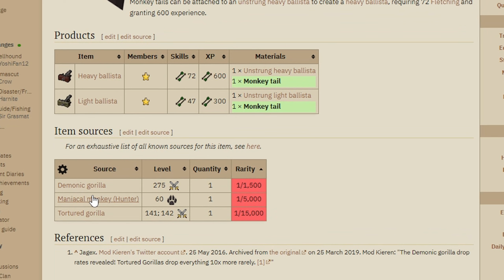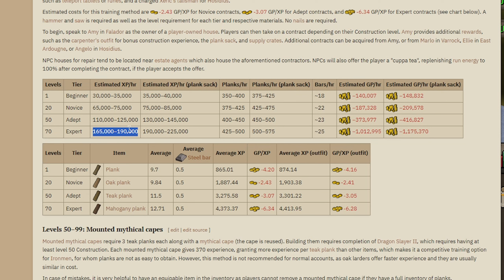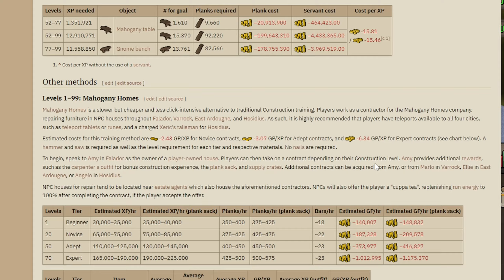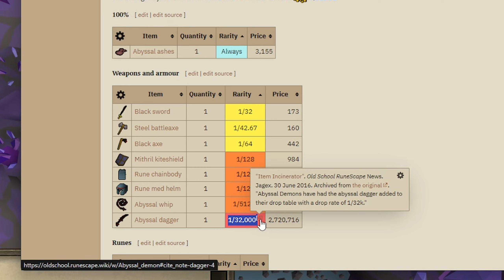This Construction method is so much better - Road to Max ep 5